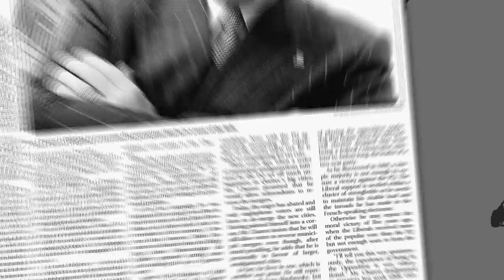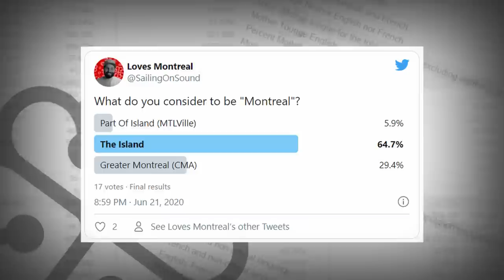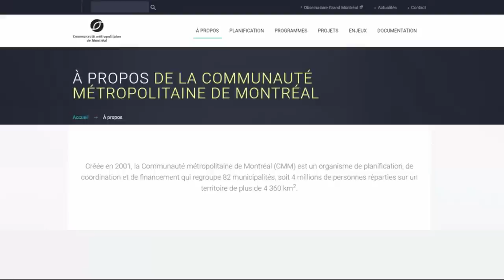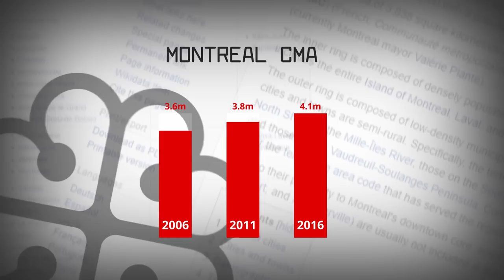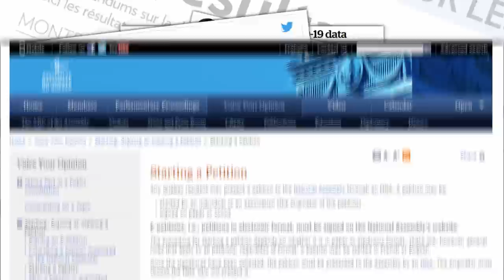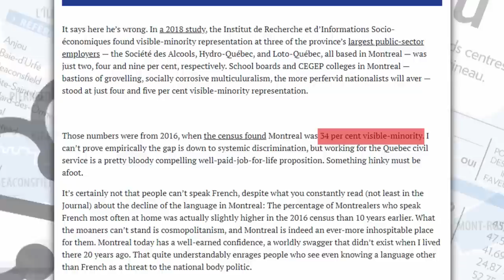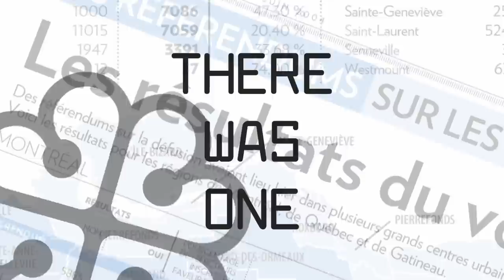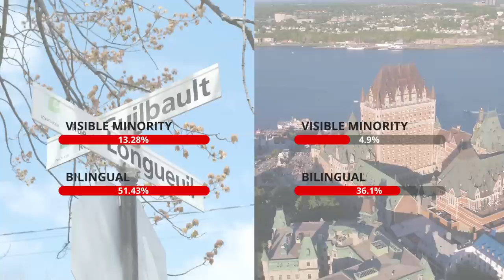Is This Montreal?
Is it the Mountain, the Ville, the Island, the Region? If you ask any room of Montréalais you'll find a variety of disagreement on where our city ends. When we disagree on something as fundamental as what the city even is it's no surprise that we struggle to agree on all the regular social battlegrounds.

Watch me foolishly wade into the fray with my dictionary of definitions to answer all critical questions on the issue.

How did Montreal go from being twenty eight municipalities, to one, and then finally settle on sixteen? Is this island life for now, and where to from here. Also is Laval part of Montreal, part of Greater Montreal or part of the Montreal Metropolitan Community and what does that even mean? Does Laval even exist or is it just something made up to scare plateau hipsters on halloween?

References & Sources
[10] $40,079
[11] $69,665
[12] 1704694
[31]  56.21% (Includes Montreal East and Town of Mont Royal)
[32]  22.83%
[33] 15.31% in the CMA
[34] (Quebec city 4.9% visible minority)